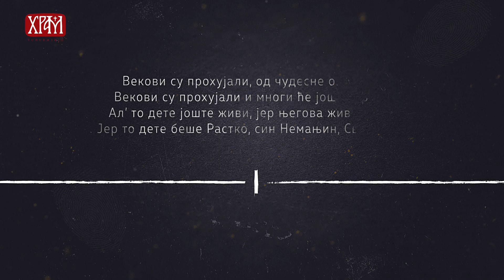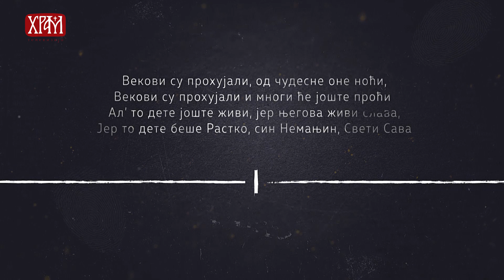О Храму - доц. др Јасмина С. Ћирић, други део